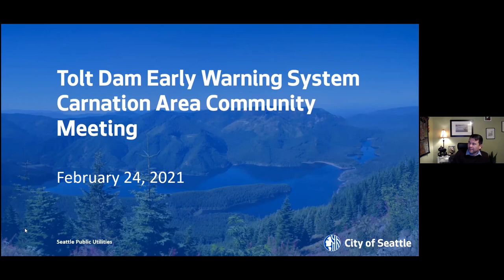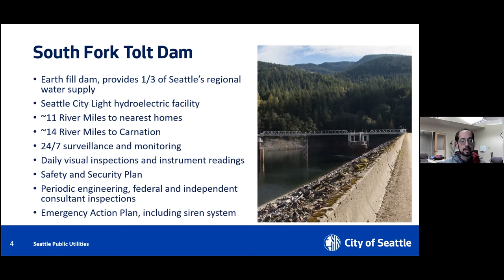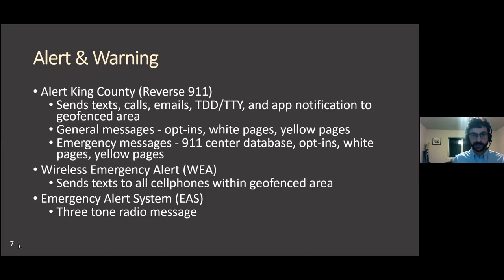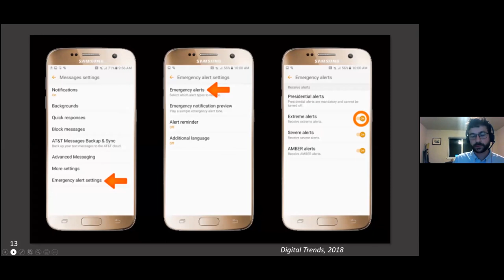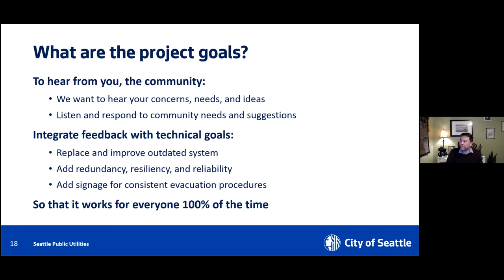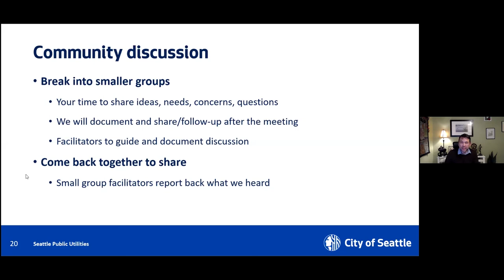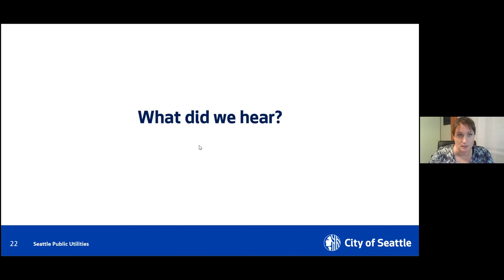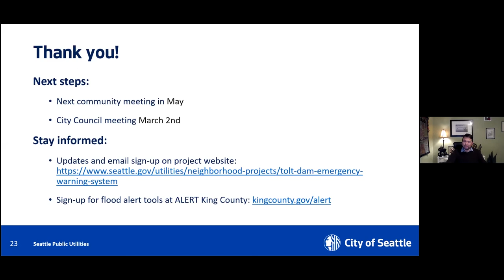Video of Carnation Community Meeting, February 24, 2021 | Tolt Dam Early Warning System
This is a recording of the meeting lead by SPU updating attendees on the Tolt Dam Early Warning System for the Carnation community and surrounding area.

This meeting's agenda included the following items:
- Progress update - Alex Chen, Deputy Director, SPU
-Flood alert tools - Jared Schneider, King County Office of Emergency Management
-System replacement project - Frank Coulter, Director, SPU
-Community discussion - Frank Coulter, Director, SPU
-Next steps